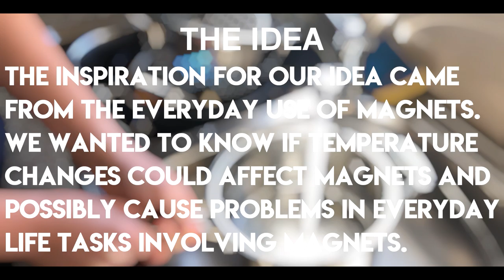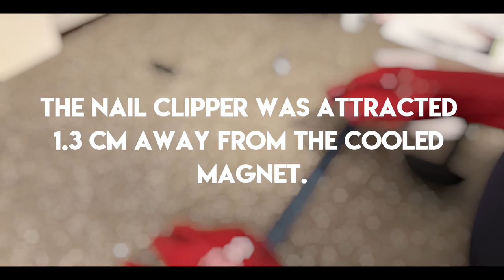How a magnets temperature affects its strength| 2020 STS | Cohen Jurovich, Kin Lok Ng and Kevin Zhu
This video is our 2020 Science Talent Search assignment
Credit
Camera Man: Kin Lok Ng
Person Doing the experiment: Cohen Jurovich
Editor: Kevin Zhu